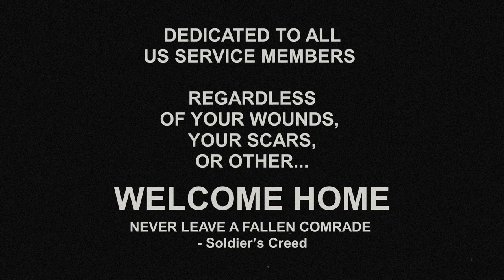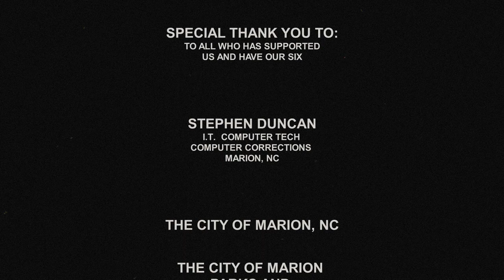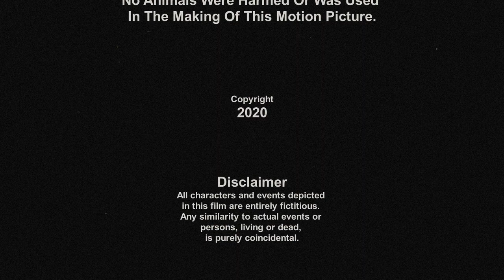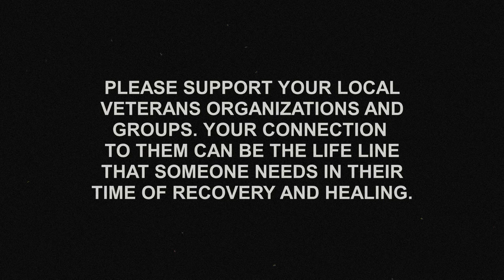WELCOME HOME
When a loved one goes off to war, unexpected injuries can cause not only physical wounds but after they heal leave mental scars as well. What happens when a soldier goes off to war, is injured and refuses to allow his wife to see or make contact with him? Rebecca shows how strong she can be in the face of this adversity.